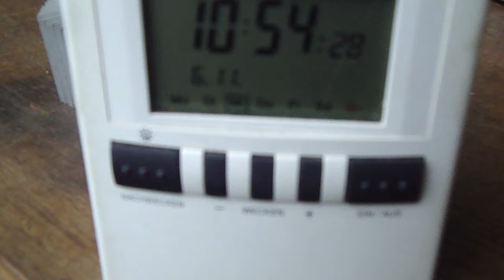6.11.2013 Whiteout GREY Weathershare Voerde Germany Big Fake Greyout over west Europe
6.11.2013, Whiteout, GREY, Weathershare, Voerde, Germany,   Fak, Greyout,Europe